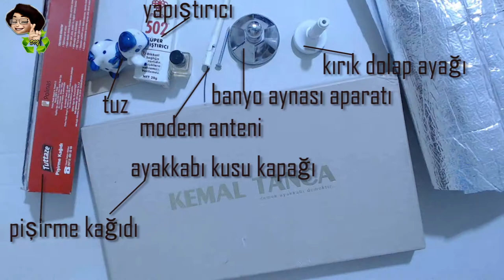DIY | KARTON KUTU KAPAĞI İLE EN FARKLI GERİ DÖNÜŞÜM | Soft Box (Ayakkabı Kutusundan Neler Yapılır)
Merhaba. Bugün sizlere, Kemal tanca, eski ayakkabı kutusu kapağından neler  yapılır,  youtuber led ışıklı stand,  tripot üstüne yerleştirdiğim softbox nasıl yapılır ( ışık standı ) kartondan neler yapılır, kutu kaplama, kendin yap fikirleri, geri dönüşüm fikirleri ile geldim. Bu videodan sonra kendiniz yapabilirsiniz ( you can do it yourself after this video)